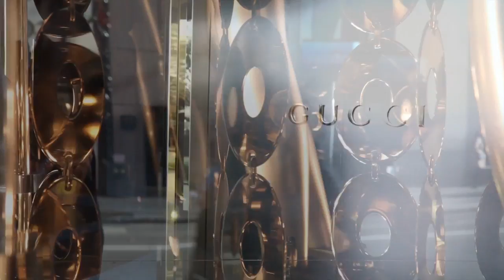SP - Take A Ride - OFFICIAL MUSIC VIDEO - HD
Take A Ride